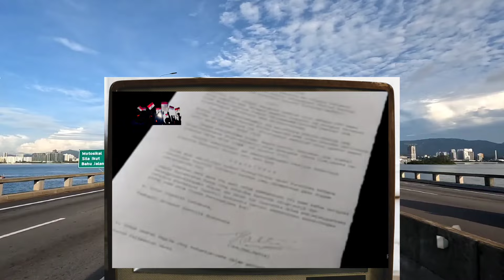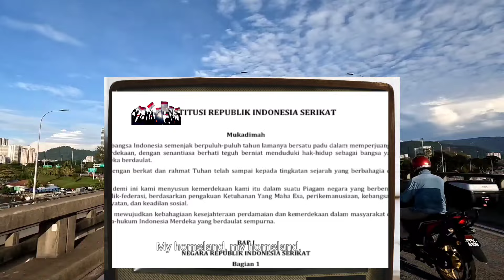sejarah 29 October 1949 perjanjian negara REPUBLIK INDONESIA SERIKAT, 🇮🇩 Menggantikan NKRI.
Sekiranya NKRI, Terapkan dan kekalkan menjadi negara (federal) akan kah lebih baik. Atao sama seperti saat ini?
Negara kesatuan bagi saya lebih baik.
Tetapi negara Federal lebih Adil.
Bagaimana menurut pandangan kalian semua, walaupun kita tahu, ianya tidak akan dapat kembali ke zaman federal.
Akan kah sejarah berulang?
Mohon saran dan sekedar pandangan.